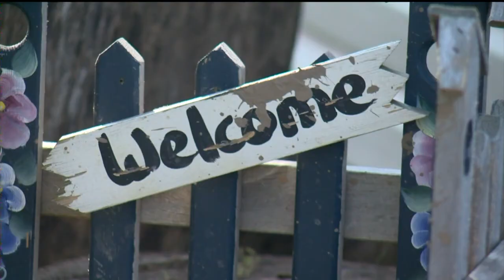Grant County flood repairs estimated to cost millions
Emergency officials estimate that repairs from the Grant County
flooding will cost $2.3 million. And that total doesn't yet include the
hard-hit city of Boscobel.